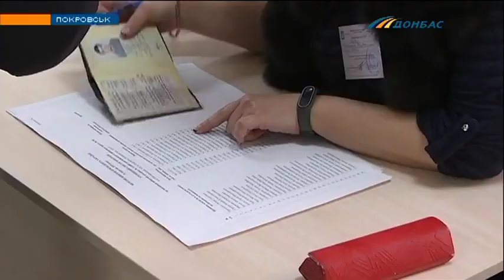Как выбирают президента в Покровске и Краматорске